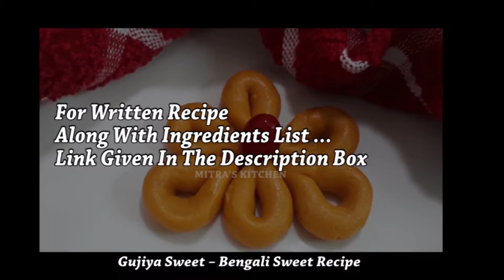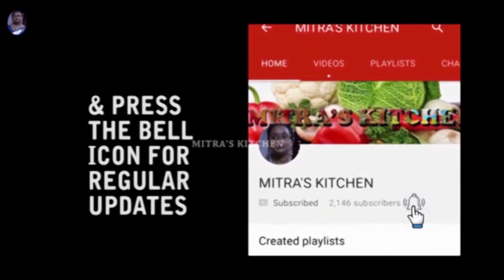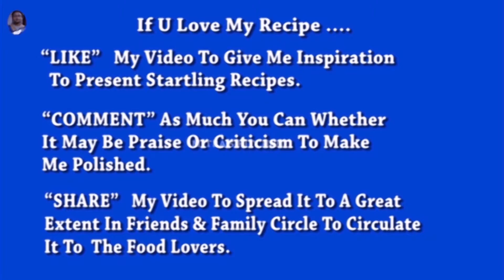তালের গুজিয়া । Gujiya Sandesh । Milk Powder Sweets । Gujiya Sweets Recipe | English Subtitle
Gujiya is a Bengali traditional sweet offered as offering to God . We can also eat this sweet as dessert item after main course of meal . All these are made from Khoya Or Mawa Or Sweet Reduced Milk . But this is something different. I made this Gujiya from toddy palm pulp . The sweet aroma of toddy palm make this sweet delicious . Toddy palm pulp also makes this sweet soft and juicy . In addition to that this sweet at once melts immediately after it enters into our mouth . So if you try it you will be delighted .
Ingredients Of Toddy Palm Gujiya  :-
Ghee – 1 Tbsp / As Required
Thick Toddy Palm Pulp – 1 Cup
Desiccated Coconut – 1/3 Cup (Grind It & Make A Powder )
Powdered Milk – 2 Cups
Milk ( Room Temperature) – ½ Liter
Sugar - To Taste
Cardamom Powder – ¼ Tsp To ½ Tsp
Preparation Of The Toddy Palm Pulp ... Toddy Palm Gujiya – Gujiya Recipe :-
Add ghee or clarified butter in a wok and heat it up in medium flame .
Now add thick toddy palm pulp and mix . In addition , add desiccated coconut but grind it to make a powder first , then use .  You can also use fresh grated coconut paste instead of desiccated coconut .
Mix everything and cook it in low flame till raw smell of toddy palm pulp goes away(approx 4 to 5 minutes ).
Turn off the flame and let it cool completely.
Preparation Of The Gujiya Mixture ...Toddy Palm Gujiya :

Add milk and powdered milk gradually in the prepared toddy palm pulp and mix them very well for avoiding formation of lump in the mixture.
Now add remaining milk, sugar, cardamom powder, salt into the lump free toddy palm mixture and mix them well again.
Turn on the flame and cook the mixture in low flame until it will not steak to the vessel, it will easily lifted out. But keep stirring always.
Turn off the flame and transfer the mixture in a utensil immediately. Let it slightly cool.
Take little bit ghee in your hand and form a smooth dough, when the mixture slightly warm.
Shape Making Of Toddy Palm Gujiya

Grease your palm with ghee .
Take 1 tbsp dough mixture and make a cylindrical shape.
Join both ends with a little pressure.
Once the toddy palm gujiyas become ready , rest them till they tighten naturally .
Then serve .

1. তালের রস বের করার সহজ উপায়- How To Extract Bitter Free Toddy Palm Fruit Pulp Easily & Quickly